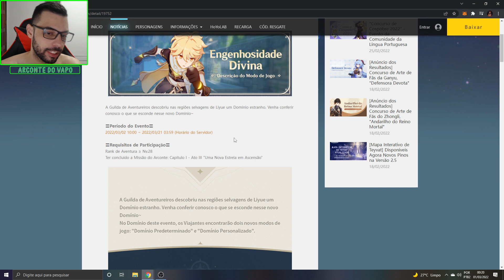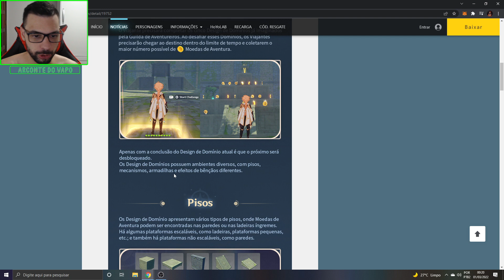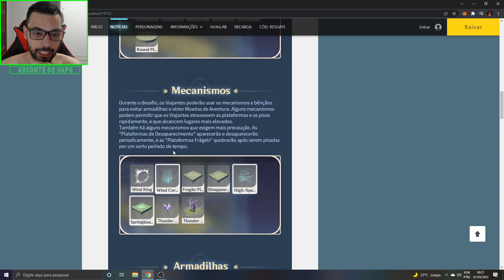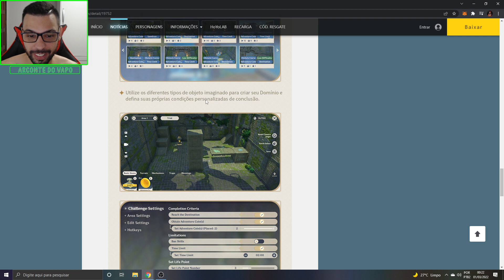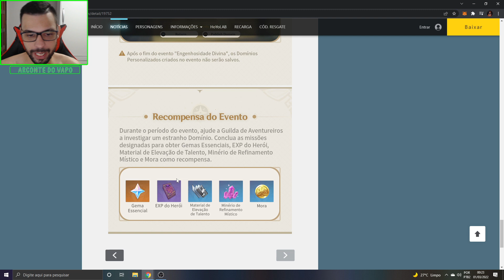FINALMENTE EVENTO NOVO!! MODO DE JOGO "Engenhosidade Divina" - GENSHIN IMPACT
Memória Ram: 2 Pente Kingston Hyperx Fury Ddr4 8gb (16gb) 2400 Mhz Black
Placa de Vídeo: GeForce RTX 2060 OC 6GB GALAX
HD: 1 TB
Fonte: Thermaltake 600W 80 Plus White Smart Series